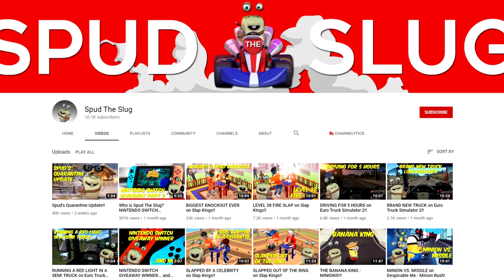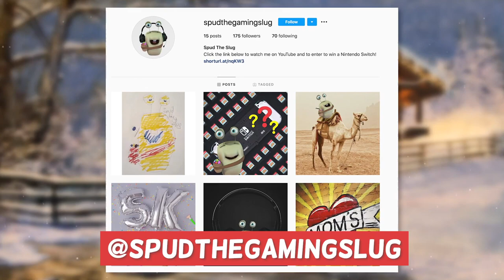Spud the Slug | FuchsiaButter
Thumbnail Art - @Onemanshowoff